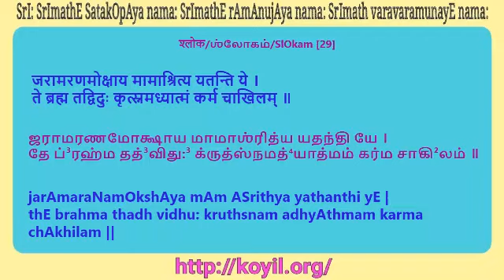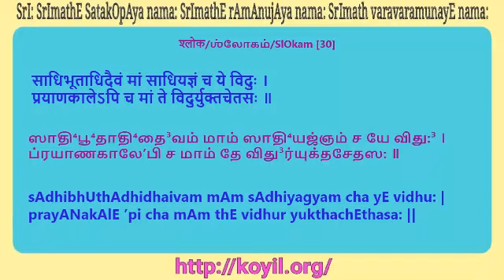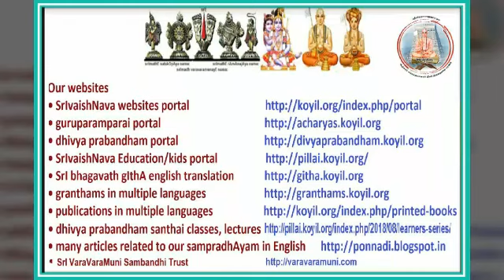ஸ்ரீ பகவத்கீதை விளக்கவுரை - 7.24 - 7.30